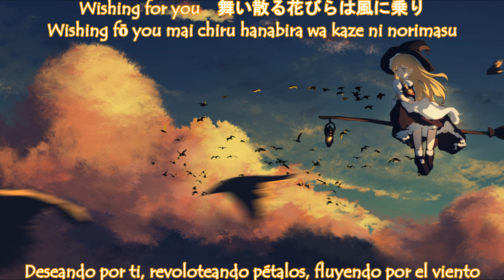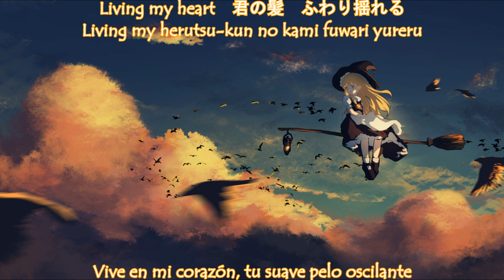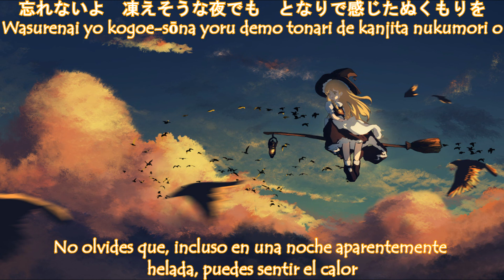【東方ボーカル】Pages『Hatsunetsumiko's』Subtitulos en Español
Titulo: Pages
Vocales: 陽花
Letras: 宇田敬子
Arreglos: Tim Vegas
Álbum:Coda
Circulo: Hatsunetsumiko's
Evento: Reitaisai 8 (2011)
Tema Original: 星の器　～ Casket of Star